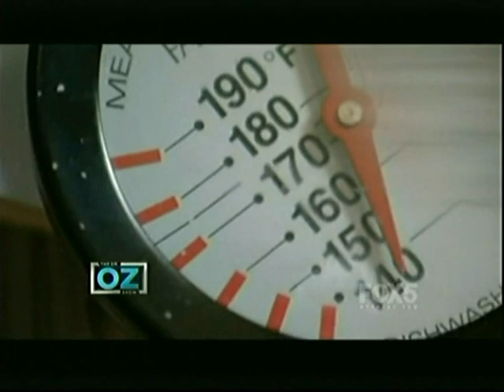Dr. Tanzi Regarding Secret Skin Agers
Dr. Tanzi on Dr. Oz Regarding Secret Skin Agers